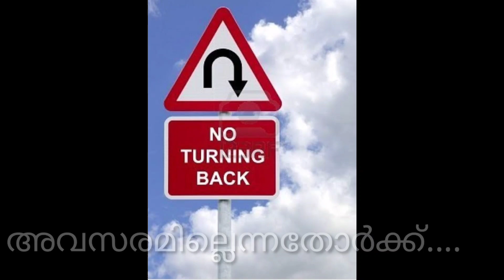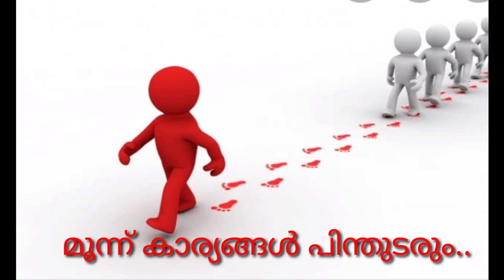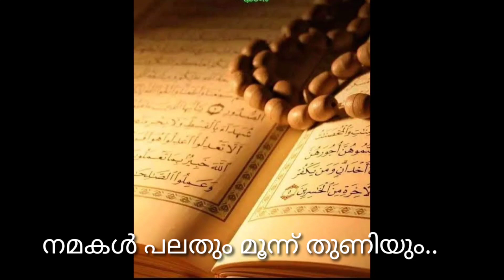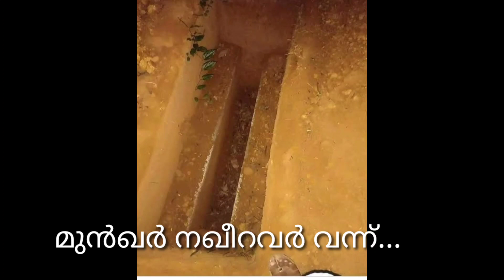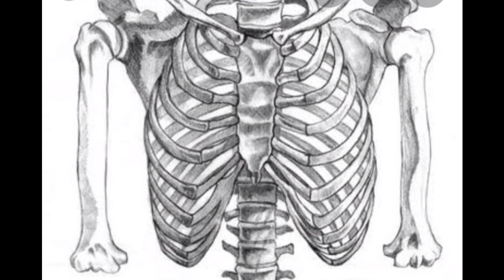ഇതൊന്ന് കേൾക്കേണ്ടത് തന്നെ islamic song ramadan songs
മരണമെത്തുന്നതിന് മുമ്പ് ഒരുങ്ങണം

പിന്നീട് നമ്മെ ഒരു സെക്കന്റ്‌ പോലും ദീർഘിപ്പിക്കില്ല.